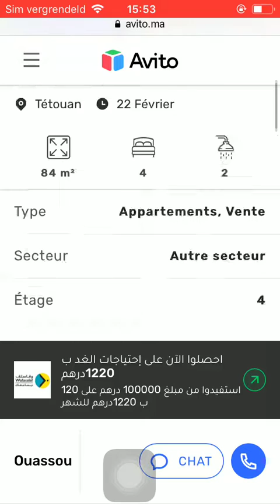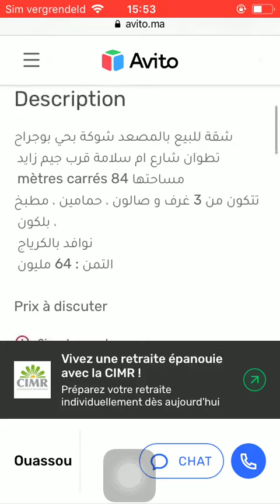House for sale Tetouan #614, Huis te koop Tetouan, Maison à vendre